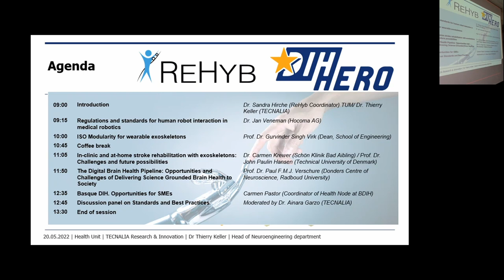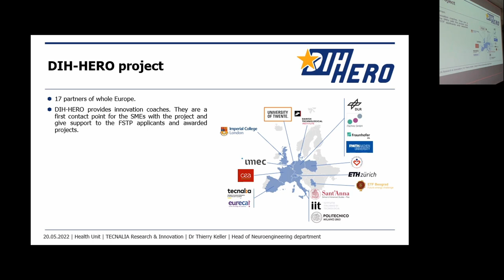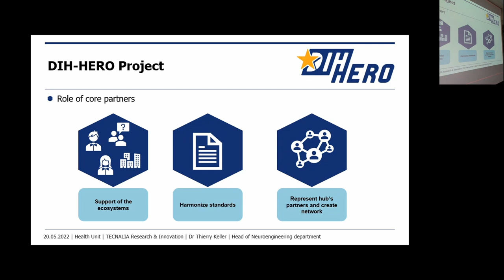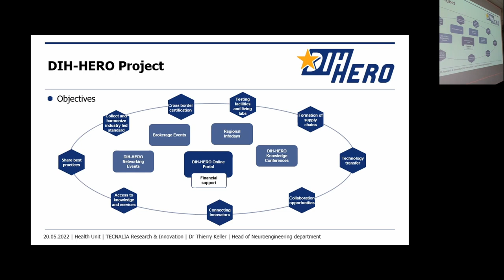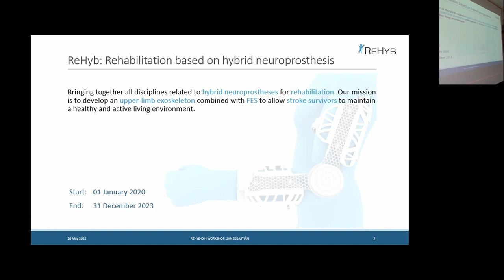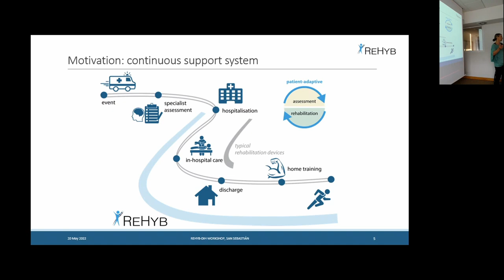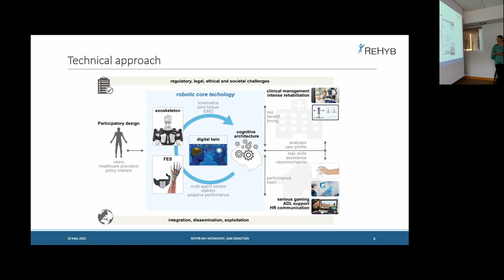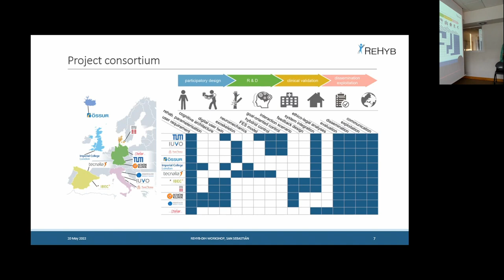Introduction – Thierry Keller & Sandra Hirche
Workshop on healthcare robotics

Many companies on the HealthcareRobotics market struggle with a growing number of regulations and standards.

The objective of this event was to have an open discussion on the healthcare RoboticsTechnologies.